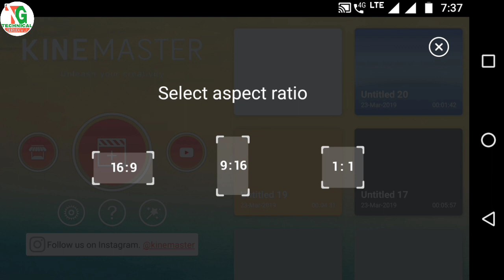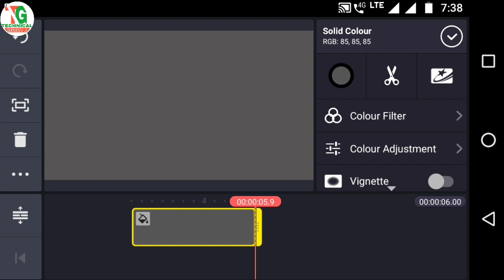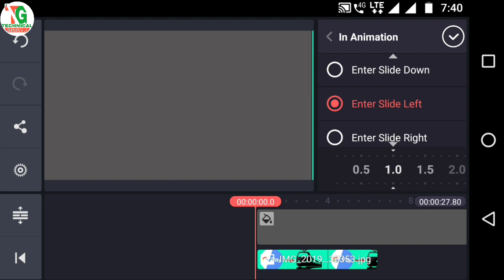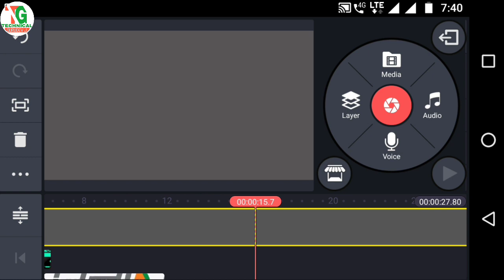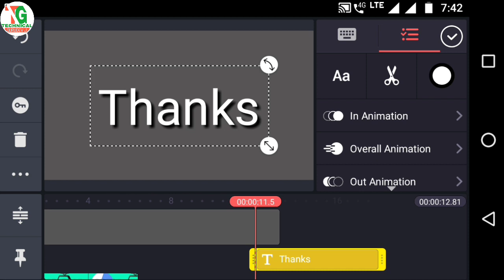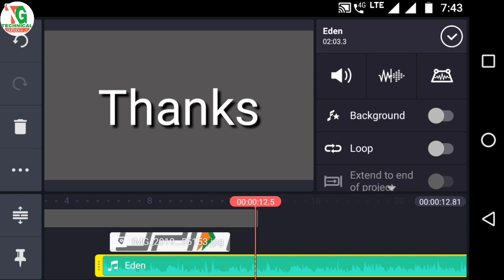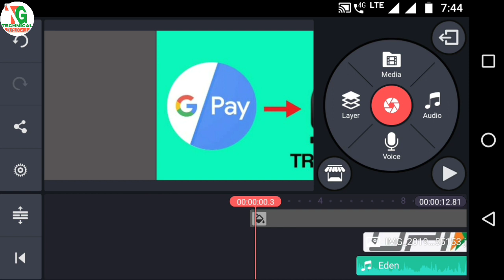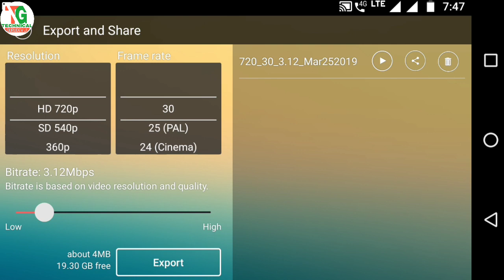How to use kinemaster | Kinemaster chalana seekhen | Explained video editing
How to use kinemaster, Kinemaster chalana seekhen, Explained video editing, Kinemaster kaise use karen

Namaskaar dosto,
Aaj ke is video me mai kinemaster kis tarike se use Kiya jata hai, ke bare me bat ki hai.
[ Kinemaster video editing has explained in this video.]

1) kinemaster kaise use karen
2) how to use kinemaster
3) kinemaster chalana seekhen
4) explained video editing
5) kinemaster tutorial
6) how to change background in kinemaster
7) how to make cinematic effect
8) kinemaster kaise use karen

SUPPORT

My Camera :-
My Tripod :-